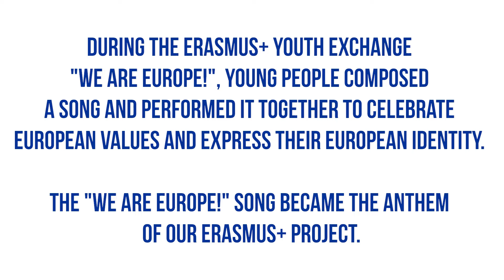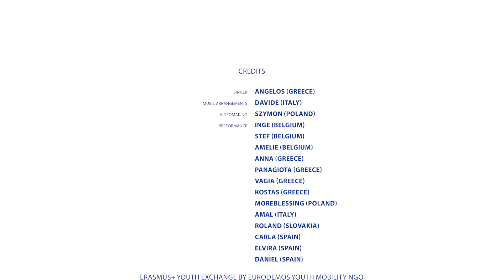"We are Europe!" The Anthem - Erasmus+ Youth Exchange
The Erasmus+ Youth Exchange "We are Europe!" has been a project granted by the ANG to EuroDemos Youth Mobility NGO.

This is our Anthem created and performed by our participants during our amazing week which we have spent in Reggio Calabria, Italy at the end of the year 2021.

We are very grateful to our project partners from Belgium, Croatia, Greece, Poland, Slovakia and Spain for their engagement and support.

As well, we are mesmerized by the participation and commitment of the participants and Youth Leaders who have been the actors and the heart of the Youth Exchange. Thank you for being so special!

We hope to see you soon in the next edition of "We are Europe! Re:Load" in Spain and Italy (2022 and 2023).

A production of EuroDemos Youth Mobility NGO.

Views and ideals represent the activities and perspectives of the participants and Youth Leaders involved in the project.